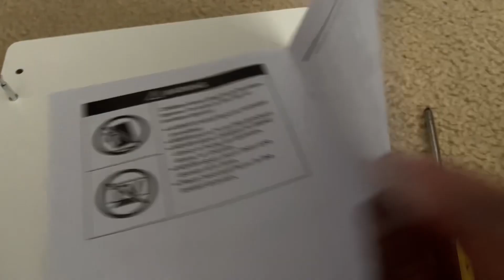Homfa Modern Bathroom Cabinet Assembly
Cabinet Assembly